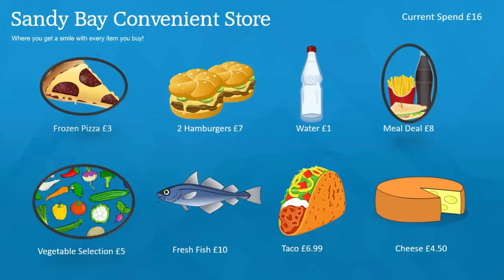NEW PICKUP TRUCK! DRIVING TO THE COAST - Survival Roleplay | Episode 86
A drive away from Letton Farm

Welcome back to my new game mode which I like to call 'Survival roleplay'. We start with literally nothing... Please note this is not a feature of the game, it has been created by myself for this video series. It is not a mod.

and Rambow145 for the fire mod